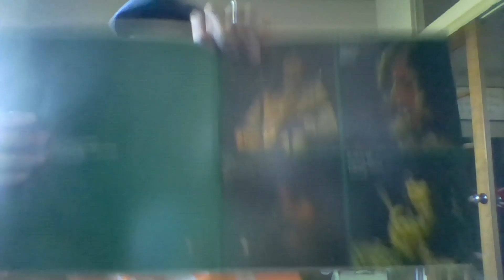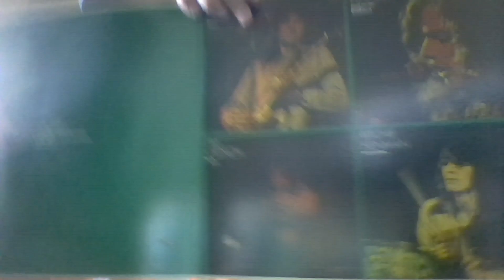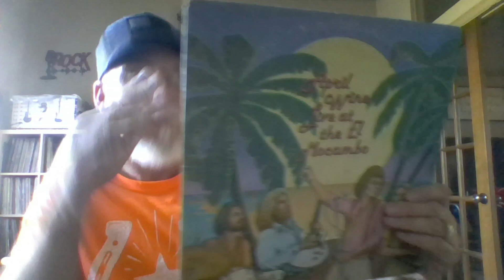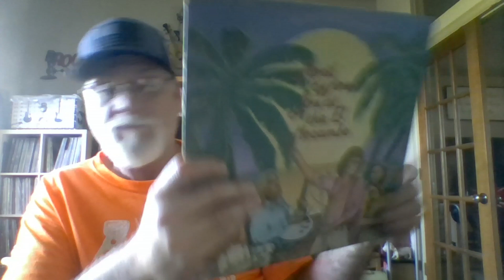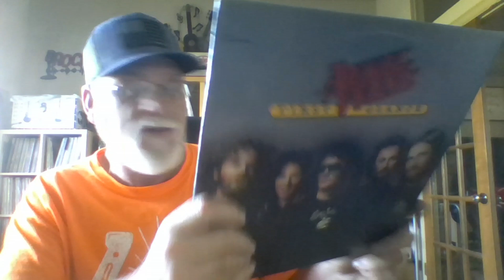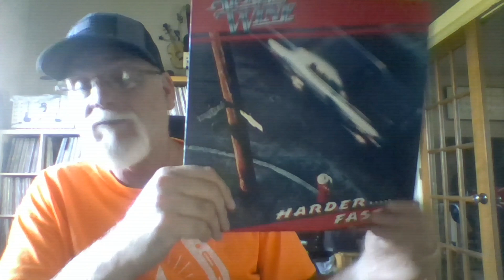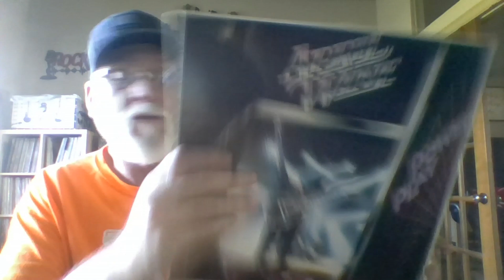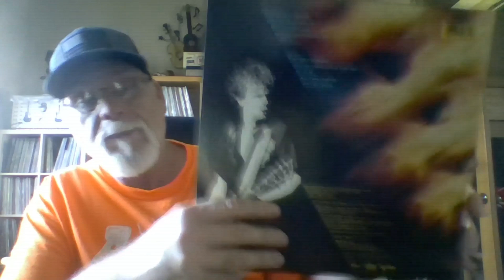Episode 8 - 10 Pulls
On a journey of going through my album collection, 10 albums at a time, on my way to my favorite albums.